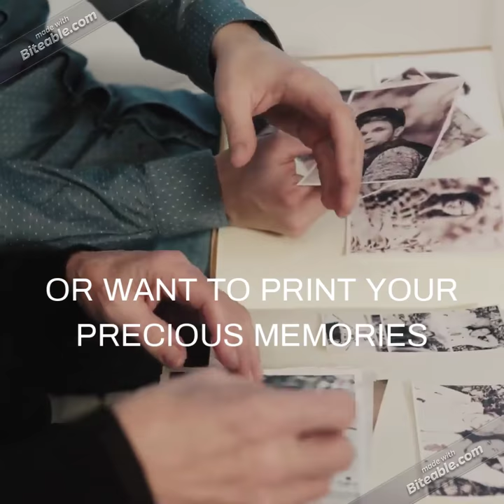Gift Ideas | Home decor | Photobook | Photo print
Make Your Memories Permanent Everlasting Eternal With Us

Create Personalized Gift Book For Your Loved Ones.Perfect Fit For Your Photo Frames.

Make Your Experience Great With Our Easy Trouble-Free / Easy Going / Smooth-Sailing Hassle Free Online Website And Make Us A Part Of Your Beautiful / Wonderful Journey.

Join Us At Instagram And Become A Part Of The Fastest Growing Family In India.

Capture The Pure Essence Of The Colors You Share With Your Loved Ones And Make It A Forever Gift.

No More Giving Your Self A Hard Time Over Your Self A Hard Waitering Scrapbook Of Your Numerous Over The Years .Leave It To Us User-Friendly Online Website At MellowPrints. All Your Adventure Travels Morphed In The Way You Like It At Your Doorstep With Our Lightning Fast Delivery .

Drag ,Drop, Grove And Create In Any Style Or Size You Want And Create Something Beautiful.

And Share Your Experience With Your Family ,Friends And Loved Ones

MellowPrints